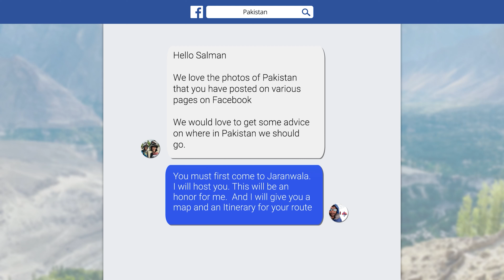Motorcycle Ride Through PAKISTAN || Not What We Were Expecting! EP 14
In this video we enter Pakistan!  We have preconceived ideas of what it will be like (we blame the media) but it is nothing like we thought it was going to be.

This is the 8th country that we have visited on this around the world motorcycle trip.   And we noticed a difference from family and friends back home. There were a few more "be careful" kind of messages coming our way.  But we have heard from other travellers that the Pakistani people are very hospitable and generous to tourists!

And we were not disappointed.  You will see in this video how incredibly nice everyone we encounter are. From random civilians running over to help pick up your bike after you accidentally drop it,  being waved down on the street and offered food or a place to stay, to the police at checkpoints greeting you with big smiles.  Everyone is not only excited to see you, but excited to show you their beautiful country.

We enter Pakistan from the Wagah border and head past Lahore to go visit a friend we met on Facebook who lives in Jaranwala.  We are treated to a small glimpse of how the locals live and work and it blew us away.  From there we head up to Islamabad where Jay is bed ridden for a few days.  Then we head north into the mountains, and it just gets more and more beautiful.

This will be one of a few parts to our Pakistan leg of this overland trip as there was just too much goodness to fit into a single video